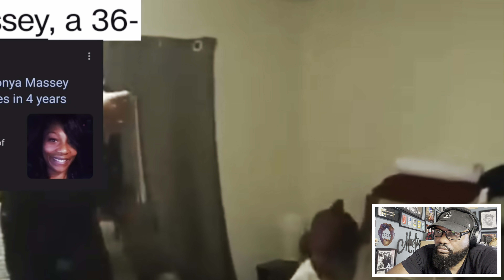There Was Something Spiritually Wrong With The Sonya Massey Case